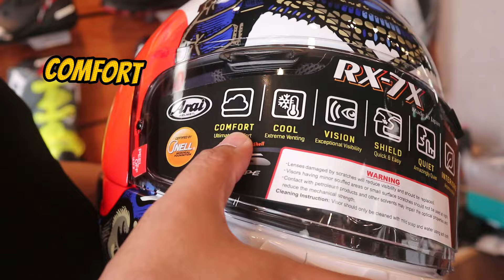Review Helm Arai Rx7x Samurai Terbaru Dari Arai Jepang 2024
LINK PEMBELIAN ARAI RX7X SAMURAI
►Touwani Sukapura Kelapa Gading
Online Shoop :
Tokopedia : :